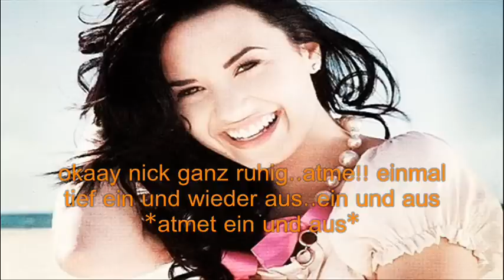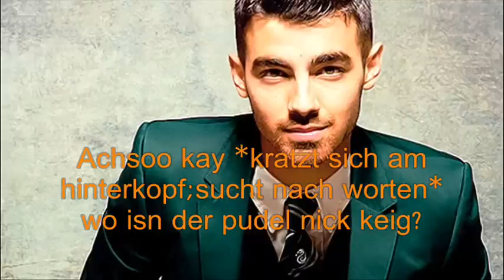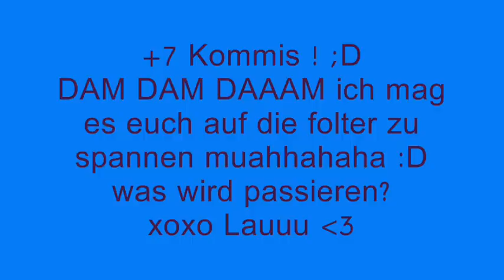« Who I am ?! ★ -01x18- » "Paris?!?! "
MUAHAHAHAHAHA XD +7Kommis (;